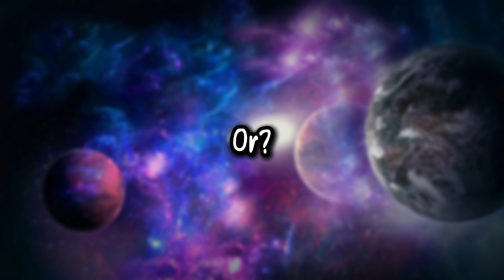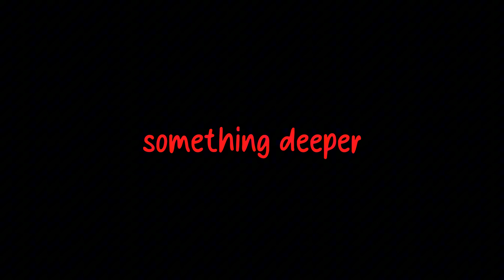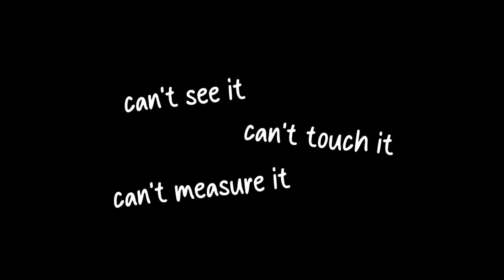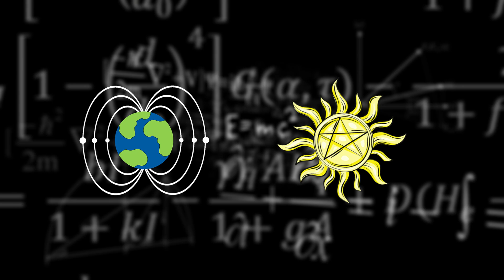15 Mysteries We Can't Explain in 10 Minutes | Psychology & Beyond💡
Take on a thrilling journey through the biggest unanswered questions about the mind, emotions, memory, and the universe. These mind-blowing mysteries will leave you questioning everything!

I explain interesting stuff that you might not know about 💡

-- TIMESTAMPS –
0:00 Consciousness
1:24 Emotions
2:00 Memory
2:40 Déjà Vu
3:10 Phantom Limbs
3:39 The Placebo Effect
4:16 Time Perception
5:02 The Feeling of Being Watched
5:38 Sleep Paralysis
6:13 Hypnagogic Hallucinations
6:49 Dark Matter and Dark Energy
7:22 The Wow! Signal
7:54 Fast Radio Bursts
8:28 The Origin of Life
9:05 The Bermuda Triangle

Video Title: 15 Mysteries We Can't Explain in 10 Minutes (Psychology & Beyond)